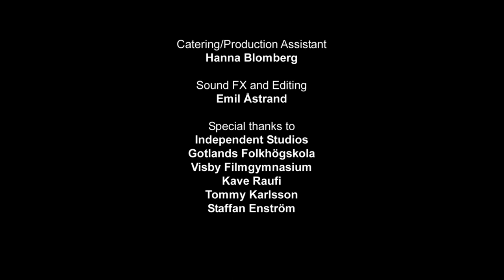Atomvinternatt (Nuclear Winter Night) short film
A short film originally made for the contest yourfilmfestival. I removed the old, unlisted one that didn't proceeded til semi-final and here comes the final, redone version of the film.

Short synopsis:
A story about two persons connecting in the aftermath of the protagonists personal nuclear war.

Enjoy, and please do comment.